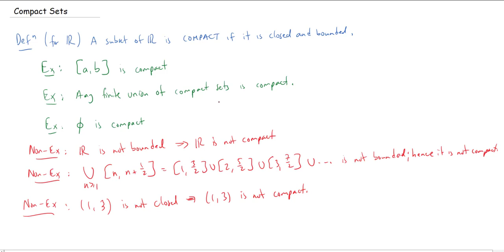Compact Sets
We define compact sets for ℝ as closed and bounded sets, give some examples, and then give different characterizations in terms of limits of sequences and open covers.

0:00, Intro
0:38, Definition of Compactness
5:44, Theorem: Limit Compactness
8:48, Definition of Open Cover/Finite Subcover
15:33, Theorem: Compactness and Open Covers